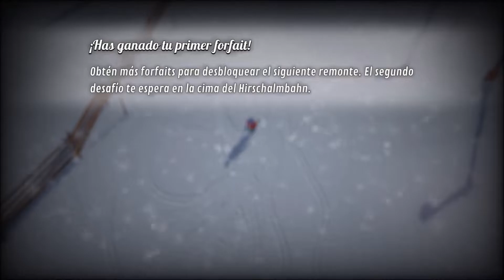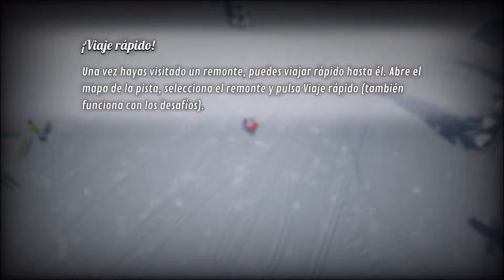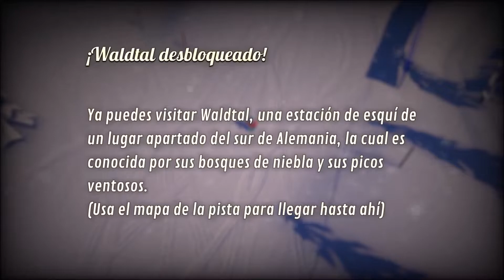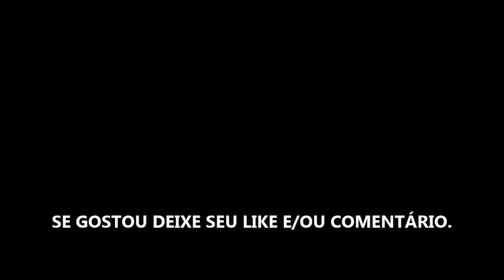GRAND MOUNTAIN ADVENTURE: WONDERLANDS - GAMEPLAY EM PORTUGUÊS PT/BR -CONHECENDO O GAME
Sobre: Grand Mountain Adventure: Wonderlands permite explorar livremente e no seu ritmo resorts de esqui inteiros e as montanhas circundantes. Desbloqueie teleféricos e alcance novas áreas competindo em desafios, ou aprecie a paisagem enquanto você encontra seu próprio caminho pelas montanhas. Quer se divertir com seus amigos? Vá em frente e jogue no multiplayer local até 4 jogadores. A escolha é sua!

UMA CÓPIA DE "GRAND MOUNTAIN ADVENTURE: WONDERLANDS"  FOI FORNECIDA PELO EDITOR PARA FINS DE COBERTURA.

Gamertag: MxGamer789
Steam: MxGamer789

TÍTULO DO VÍDEO: GRAND MOUNTAIN ADVENTURE: WONDERLANDS - GAMEPLAY EM PORTUGUÊS PT/BR -CONHECENDO O GAME